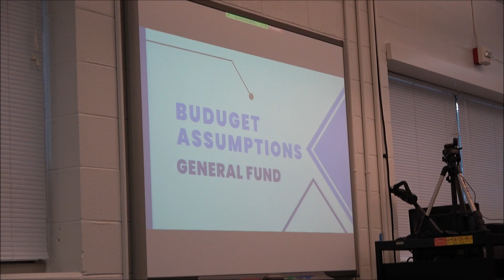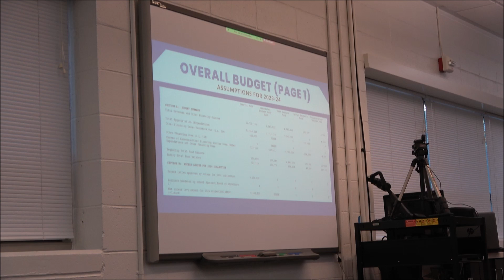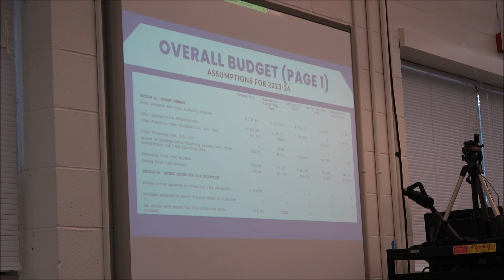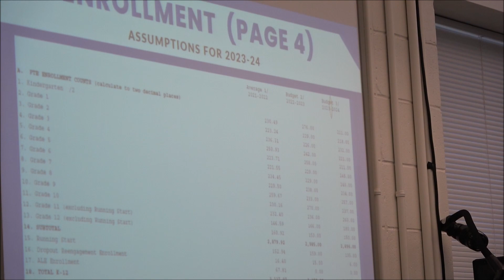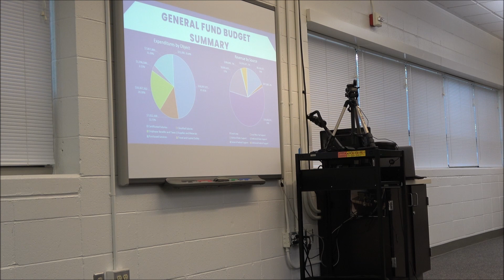Budget Hearing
Steilacoom Historical School District #1
Regular Meeting
Wednesday, July 19, 2023 06:00 PM

PUBLIC HEARING
2023-24 Budget Hearing and 4-Year Budget Forecast